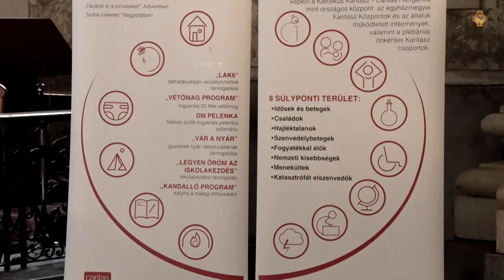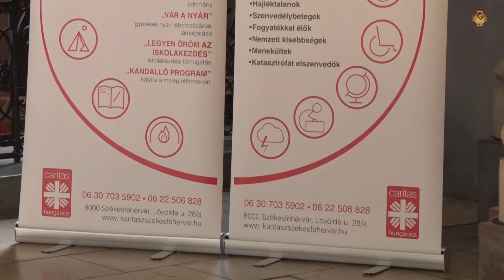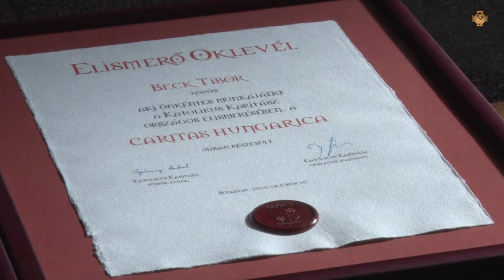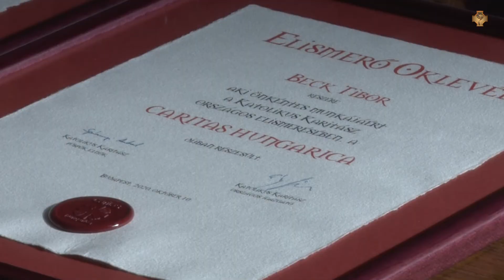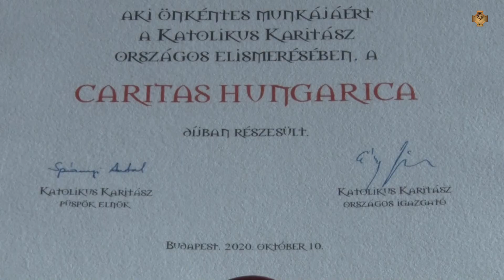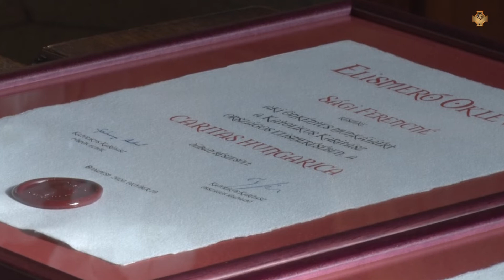A Caritas Hungarica-díj átadása Székesfehérváron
A Katolikus Karitász, a plébániai karitászmunkát minden évben elismeréssel köszöni meg önkénteseinek. A Caritas Hungarica-díjat idén nem központilag, hanem egyházmegyei szinten adták át Székesfehérváron.